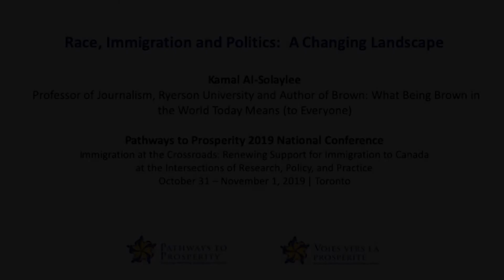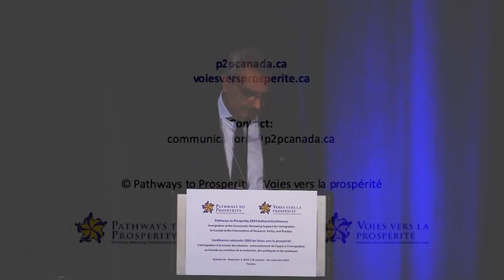Race, Immigration and Politics: A Changing Landscape - Kamal Al-Solaylee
Pathways to Prosperity 2019 National Conference – Immigration at the Crossroads: Renewing Support for Immigration to Canada at the Intersections of Research, Policy, and Practice

Special Keynote Speaker: Kamal Al-Solaylee, Professor of Journalism, Ryerson University and Author of Brown: What Being Brown in the World Today Means (to Everyone)

Race, Immigration and Politics: A Changing Landscape
In this talk, author and university professor Kamal Al-Solaylee takes a look at what the refugee crisis and the rise of populism in many liberal democracies, including Canada, tell us about new forms of racial discrimination and anti-immigration sentiments. Whether in Europe or North America, Asia or Australia, political and economic discourse is shaped by a seemingly sudden awareness of skin colours (brown in particular), ethnic identities and religious affiliations. Will multiculturalism and the political centre survive this shift?

Westin Harbour Castle Hotel, Toronto